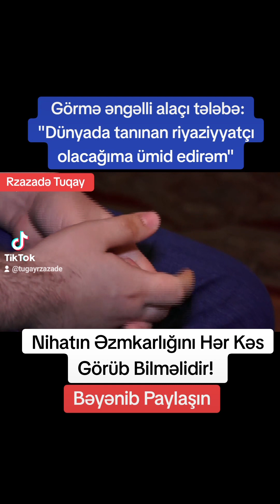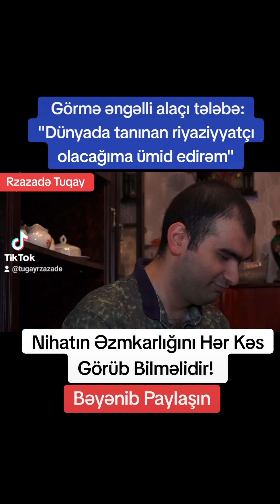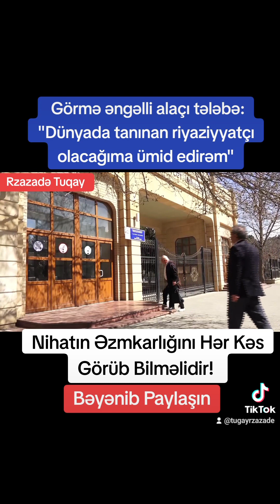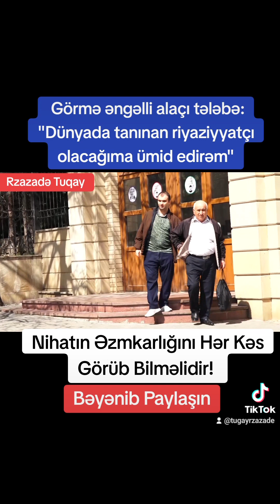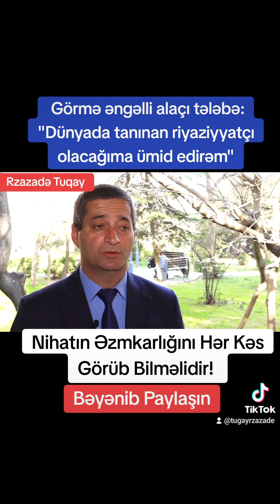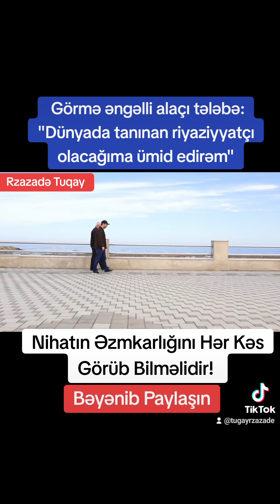Görmə əngəlli alaçı tələbə: "Dünyada tanınan riyaziyyatçı olacağıma ümid edirəm"